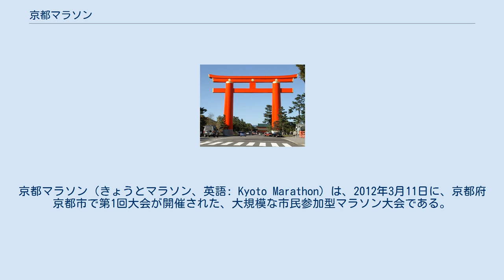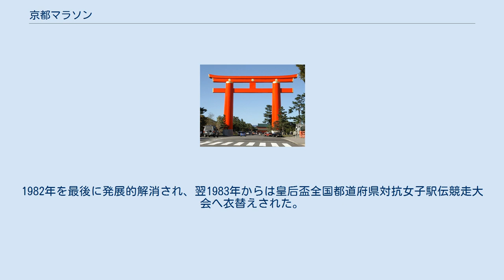京都マラソン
京都マラソン（きょうとマラソン、英語: Kyoto Marathon）は、2012年3月11日に、京都府京都市で第1回大会が開催された、大規模な市民参加型マラソン大会である。
 過去にも1969年（それ以前、戦前）から1982年まで同名のマラソン大会（ただしこの京都マラソンとは直接関連はない）が開催されていた。
本項ではそれについても記述する。
 2010年4月23日、第1回「京都マラソン開催準備委員会」が開かれた。
 2011年5月16日、第1回「京都マラソン実行委員会」が開かれ、第1回「京都マラソン」開催が発表された。
「京都マラソン」の名を冠する大会としては30年ぶりの復活となる。
なお当時と異なり、全国都道府県対抗女子駅伝競走大会も従来通り存続する。
 参加者は1万6000人。
制限時間は6時間。
マラソン、ペア駅伝、車いす競技の3部門が行われ、距離はマラソンは42.195 km、ペア駅伝は85m長い42.28 km、車いす競技は 6.1Kmである。
 開催年度の4月1日現在、満18歳以上で5時間40分以内に完走できる男女。
 仮装は禁止されており、顔とゼッケンが見えるようにしなければならない。
 太字は当時の大会記録。
 大会運営関係 主催 共催 企画・運営 主管 運営協力 後援 協賛関係 特別協賛／ゴールドパートナー シルバーパートナー オフィシャルドリンクパートナー ブロンズパートナー サポーティングパートナー スタートとフィニッシュのみKBS京都でテレビ中継される。
2016年は8:30～9:25、12:30～13:25に放送され、そのほかにKBS京都と毎日放送が特別番組を制作、再放送としてCS放送とネット配信が行われた。
 京都新聞社の創刊90周年を記念し、1969年に第1回を開催した。
新人の登竜門、中・長距離選手の育成を大会の目的としており、1977年の大会では瀬古利彦がこの大会でマラソン初挑戦の場となった。
1982年を最後に発展的解消され、翌1983年からは皇后盃全国都道府県対抗女子駅伝競走大会へ衣替えされた。